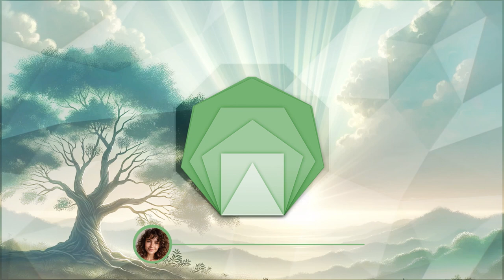3-Minute Meditation for Healing and Resilience in Tough Times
Embark on a powerful 3-minute meditation journey designed to guide you through healing and finding strength during challenging times. This guided meditation session, set against a backdrop of a tranquil natural landscape, focuses on fostering resilience, inner peace, and renewed hope.

Take a moment to immerse yourself in the soothing words and visualize a path to healing. Whether you're facing stress, uncertainty, or simply seeking a moment of calm, this meditation provides a brief, yet potent escape to rejuvenate your mind and spirit.

🌳 *Key Highlights:*

- **Breath Awareness:** Learn to use your breath as a tool for calming the mind and body.
- **Affirmations of Strength:** Embrace powerful affirmations that resonate with your inner strength.
- **Visual Journey:** Engage in a serene visualization to promote healing and resilience.
- **Grounding Techniques:** Find stability and grounding in moments of turmoil.

*Perfect for:* Morning routines, midday breaks, or winding down in the evening.

Remember, it's not about the duration but the quality of your meditation practice. Even three minutes can make a significant difference. 🌟